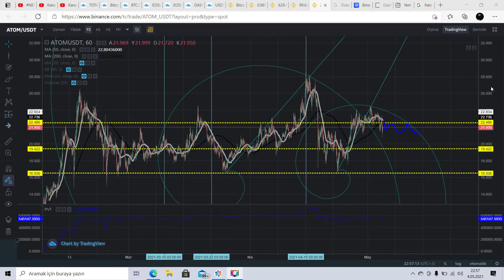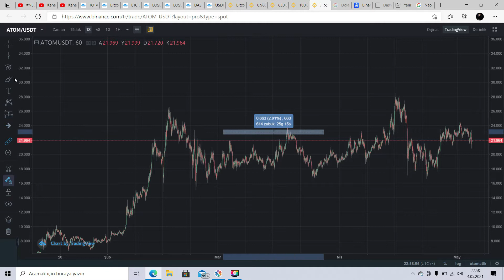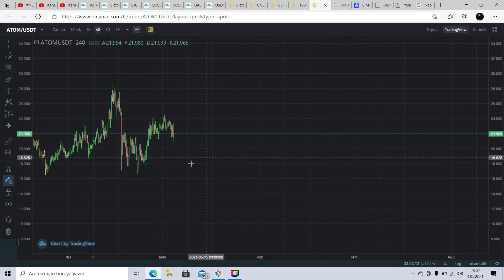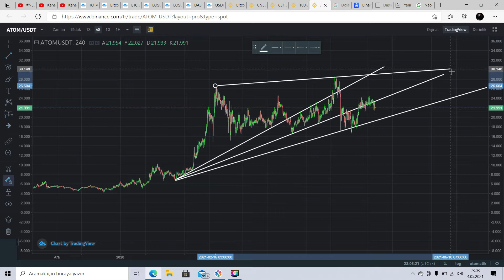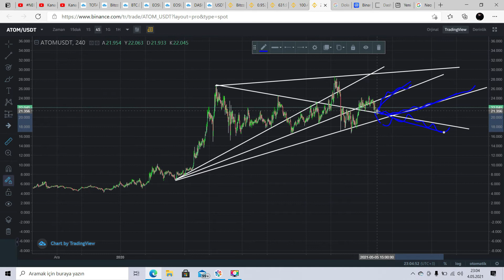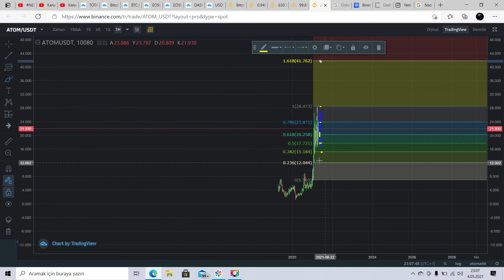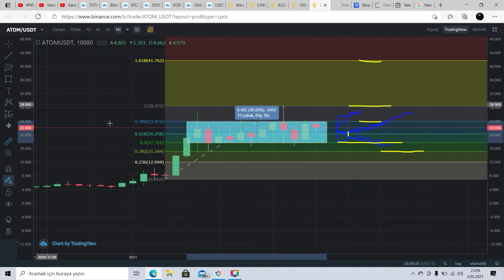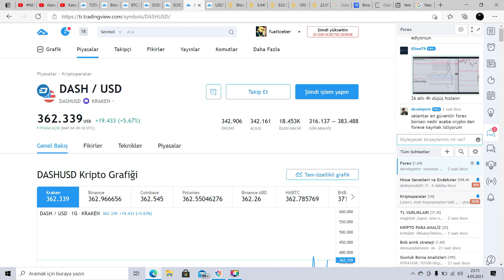ATOM COİN DE NELER OLUYOR ? COSMOS DÜŞÜŞ TRENDİNEMİ GİRDİ ? ATOM NE ZAMAN YÜKSELECEK?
BİNANCE YENİ ÜYE OLACAKLAR İÇİN ALIM SATIMLARDA % 10 İNDİRİM DEN FAYDALANMAK İÇİN ALTDAKİ LİNK İLE ÜYE OLUP REFERANS KODUNU KULLANABİLİRSİNİZ
REFERANS KODU: LNT3TSTL
GECE 3 HAFTALIK VE GÜNLÜK KAPANIŞLAR ÇOK ÖNEMLİDİR BTC OLASI Bİ KIRILMA HERŞEYİ BOZABİLİR DİKKAT Lİ OLMAKDA FAYDA VAR
TEKNİK ANALİZLERE DAYALI MATEMATİKSEL ÇALIŞMADIR YATIRIM TAVSİYESİ DEGİİLDİR.ATOM COİNDE DÜŞEBİLECEGİ SEVİYELERİ VE YÜKSELEBİLECEGİ SEVİYELERİ BELİRTTİGİM BU VİDEODA KESİNTİSİZ İZLEYEREK FİKİR EDİNEBİLİRSİNİZ .